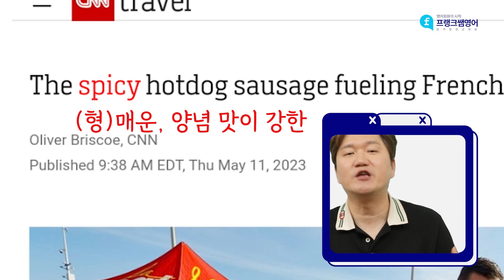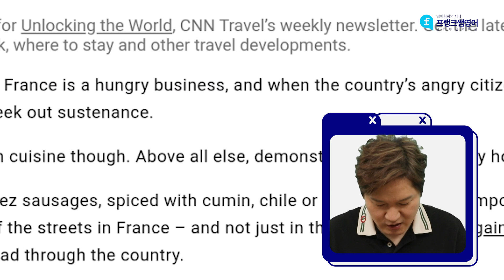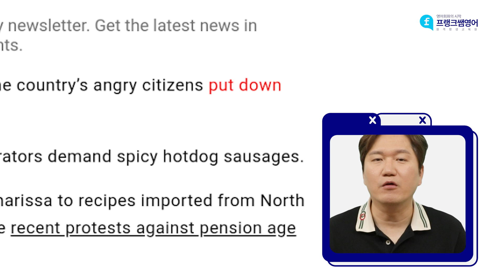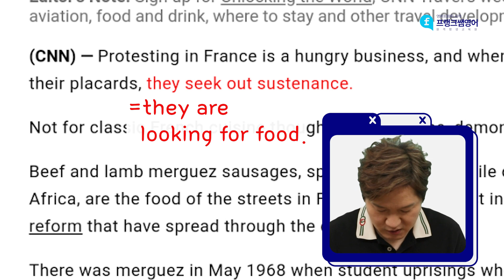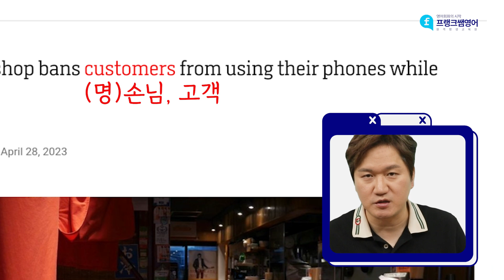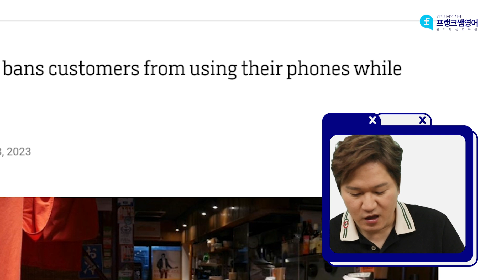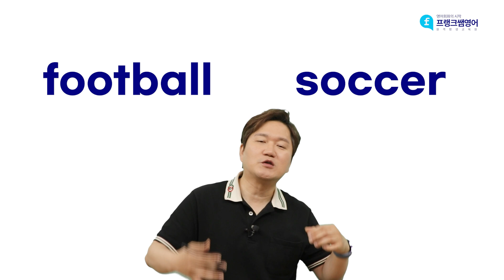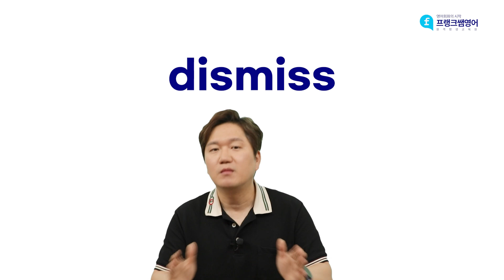📰영어 신문으로 기초영어, 사회이슈 두 마리 토끼 다 잡아가세요!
👇기사 원문 보러가기👇
1️⃣